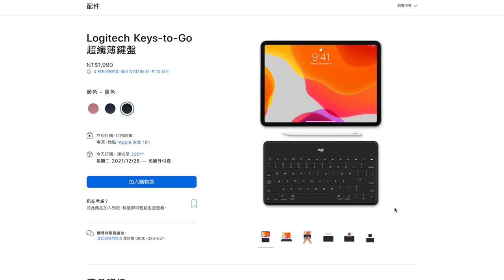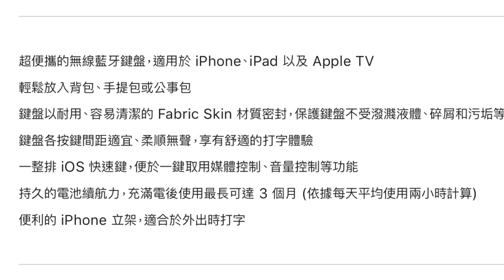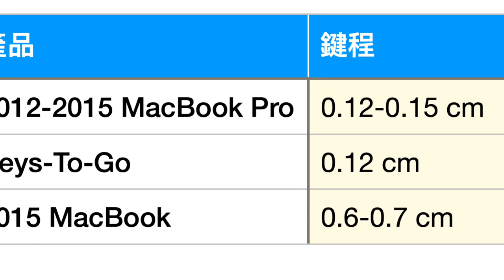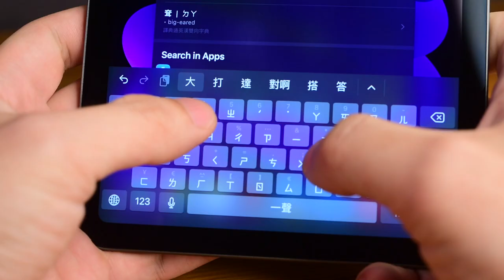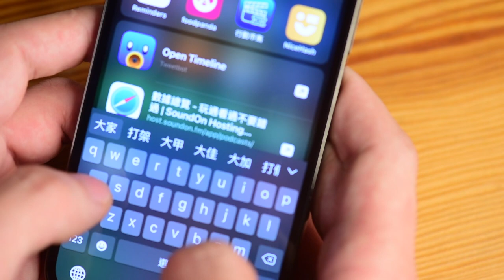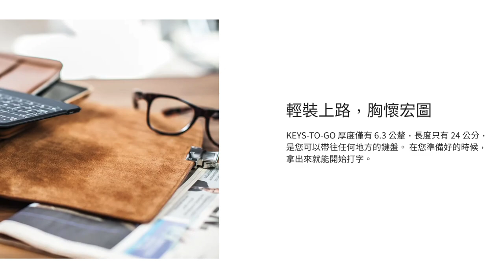Logitech Keys-To-Go 藍牙鍵盤開箱！實測搭配 MacBook & iPad mini 6，羅技專為蘋果打造，但打注音的時候⋯⋯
入手了 iPad mini 6 之後，一直想找個便於攜帶的藍芽外接鍵盤，剛好看到蘋果官方網站上有這款羅技 Logitech 專為 iOS / iPad 裝置打造的 Keys-To-Go，實際測試之後確實像官方網站說的一樣「這是一個可以帶往任何地方的鍵盤」，不過搭配 iPadOS 和注音輸入法的話會遇到全形英文、數字切換不方便的問題，若使用漢語拼音則完全沒問題。

我打開了頻道會員功能，歡迎來聊天！

0:00 前言 & 開箱
0:54 Keys-To-Go 外觀、重量
1:22 整合 iOS 專用快捷鍵
1:58 手感和鍵程
3:24 實測打字速度
3:52 連接 iPad 使用注音輸入法
5:03 購買建議